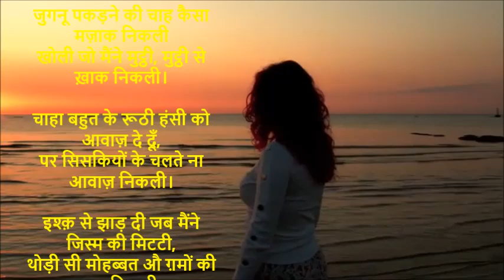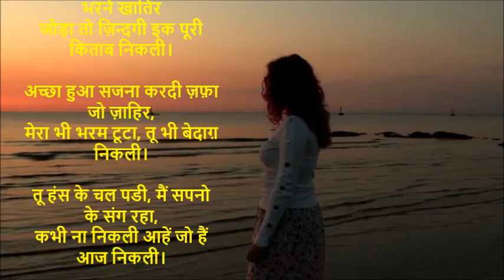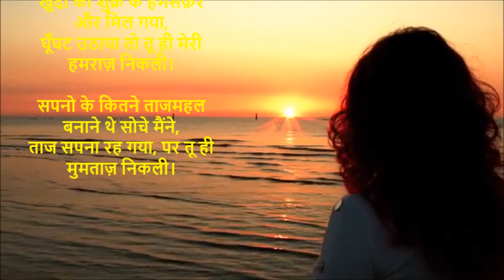तू ही मुमताज़ निकली (A Love Song)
A beautiful song that appears to be a very sad one turns into a happy song as we reach the last two stanzas. Raja Sharma Sir really knows how to play with poetic words and lead them anywhere.

The video clips used in this video have been provided

The thumbnail image has been taken from a video that was provided

जुगनू पकड़ने की चाह कैसा मज़ाक निकली
खोली जो मैंने मुट्ठी, मुट्ठी से ख़ाक निकली।

चाहा बहुत के रूठी हंसी को आवाज़ दे दूँ,
पर सिसकियों के चलते ना आवाज़ निकली।

इश्क़ से झाड़ दी जब मैंने जिस्म की मिटटी,
थोड़ी सी मोहब्बत औ ग़मों की राख निकली।

ताउम्र शब्द खोजे खाली जगह भरने खातिर
जोड़ा तो ज़िन्दगी इक पूरी किताब निकली।

अच्छा हुआ सजना करदी ज़फ़ा जो ज़ाहिर,
मेरा भी भरम टूटा, तू भी बेदाग़ निकली।

तू हंस के चल पडी, मैं सपनो के संग रहा,
कभी ना निकली आहें जो हैं आज निकली।

खुदा का शुक्र के हमसफ़र और मिल गया,
घूँघट उठाया तो तू ही मेरी हमराज़ निकली।

सपनो के कितने ताजमहल बनाने थे सोचे मैंने,
ताज सपना रह गया, पर तू ही मुमताज़ निकली।